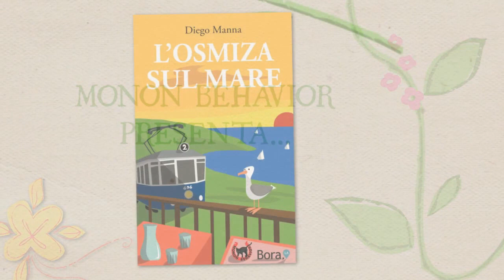L'osmiza sul mare booktrailer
Booktrailer del nuovo libro di Diego Manna, l'Osmiza sul mare:
23 improbabili personaggi per altrettante storie strampalate.